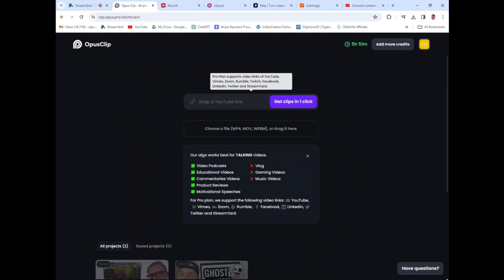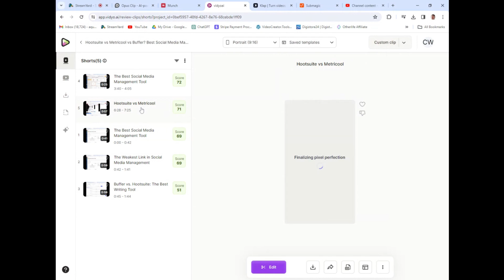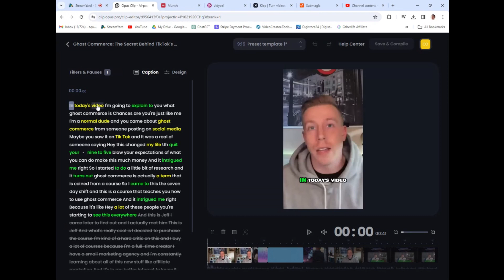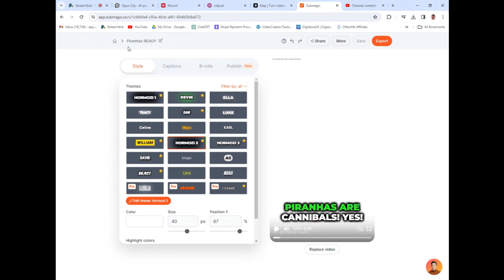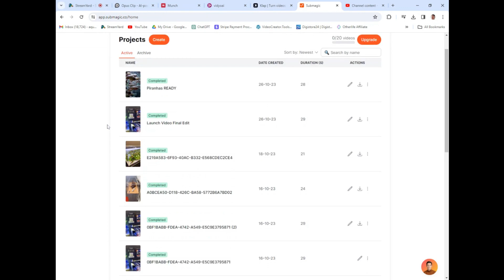Opus Clip vs Vidyo.ai vs Submagic Comparison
In the Opus Clip vs Vidyo.ai vs Submagic comparison, Opus Clip wins the decision. The tool offers more features than the other alternatives. It also has a brand new feature that automatically adds stock footage b-roll to your videos. That feature is going to be a game changer for video retention.

The best choice between Vidyo.ai vs Opus Clip vs Submagic is Opus Clip. I’ve personally tested all these tools and it’s the best choice.